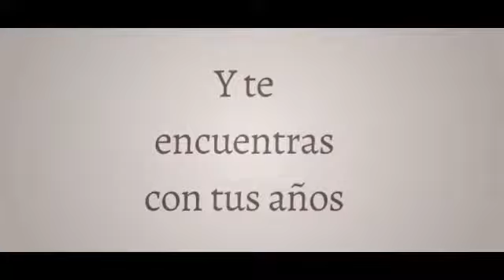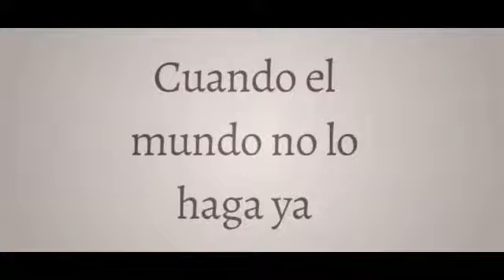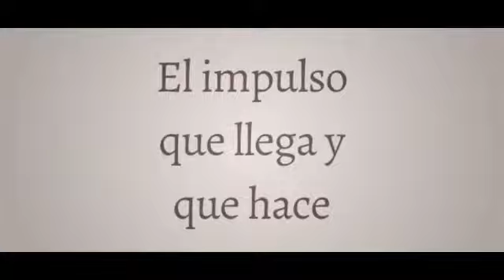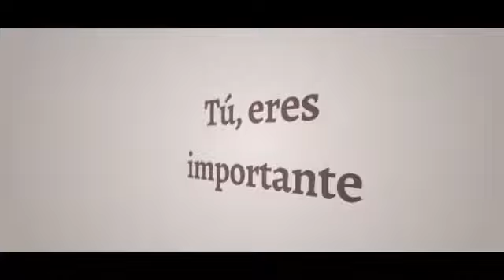Laura Pausini - El Valor de Seguir Adelante (ft. Biagio Antonacci) (Letra/Lyrics)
Letra de la canción "El Valor de Seguir Adelante" de Laura Pausini, publicada el 23 de Noviembre de 2018.
Lyric video of "El Valor de Seguir Adelante" by Laura Pausini, published on November 23, 2018.

*MIS REDES*
Mi Facebook: